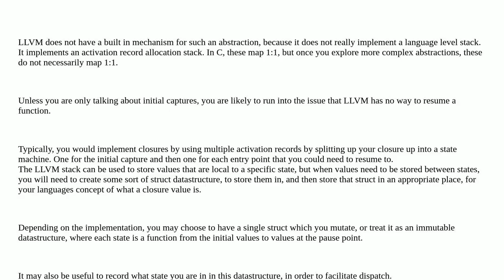Implementing heap-allocated closures in LLVM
A special thanks goes out to the community

  llvm compiler